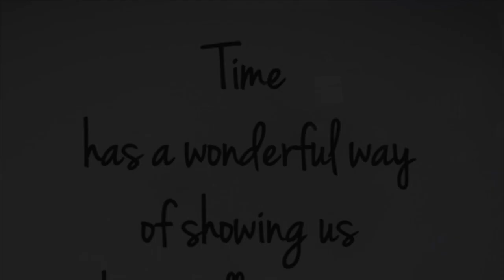Hallelujah- James Ingenito- Electronic Valve Instrument/ Joe Thayer- Vocals, Piano ----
Recorded in Spring 2021 at LiveStudioLive studios.